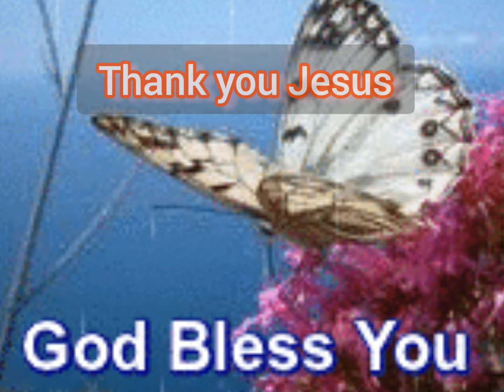Joyful |Tagalog |Christian Music